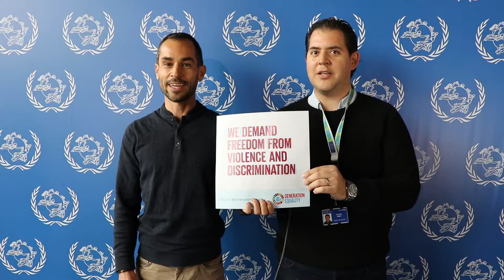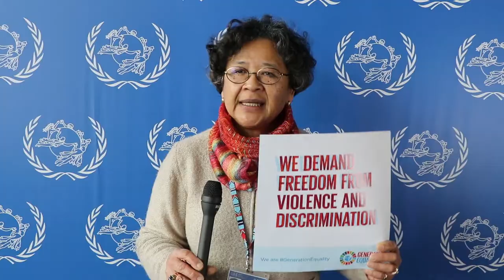International Women's Day 2020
UPU staff gathered ahead of International Women's Day to celebrate GenerationEquality.